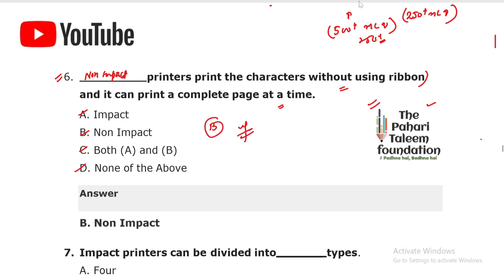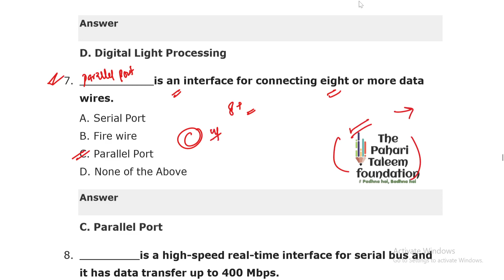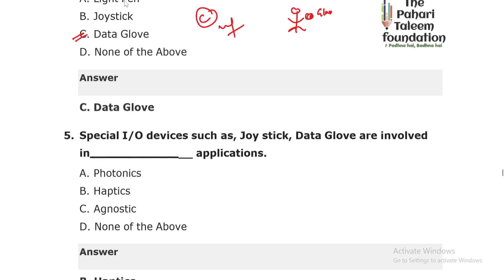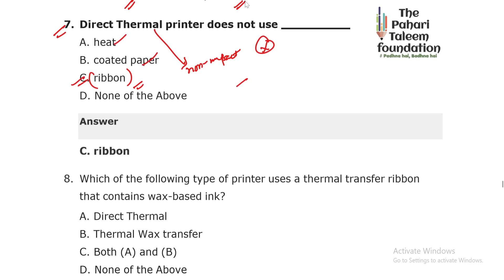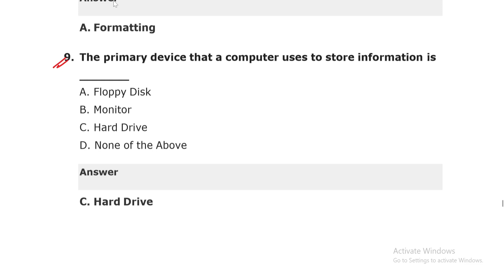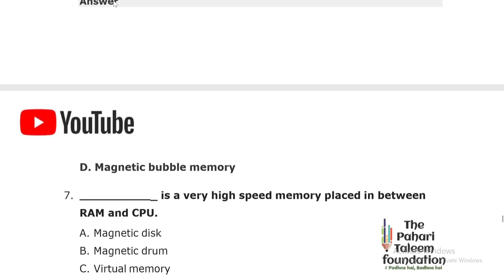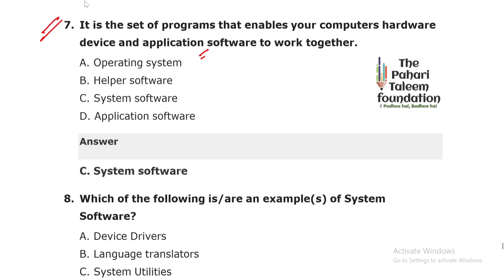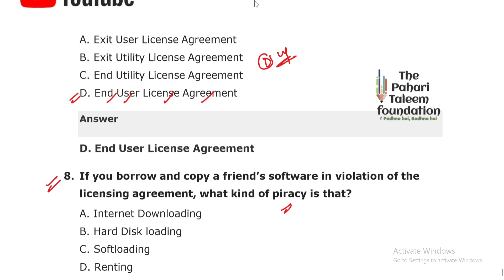500+ MCQ's On Computer Awareness | JKSSB | FAA Exam | Watch Till End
500+ Mcqs on Computer Awareness
Jkssb VLW Exam
Jkssb exam
Jkssb Mcqs on computer

Computer Awareness
JKSSB EXAM
MCqs computer basics
youtube recommendation jkssb
Jkssb exam
Jkssb vlw
Jkssb FAA
Jkssb exam 2024
Jkssb aspirant
Jkssb video lecture
Jammu and kashmir jkssb
Youtube video
Jkssb vlw exam youtube recommendations
Jkpsc aspirants
Jkssb  youtube feed
Jkssb youtube search